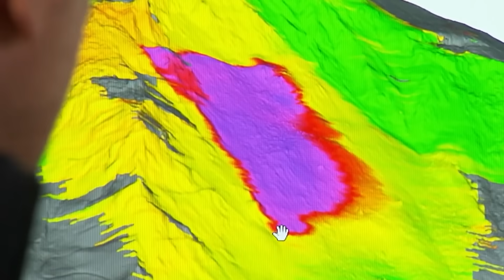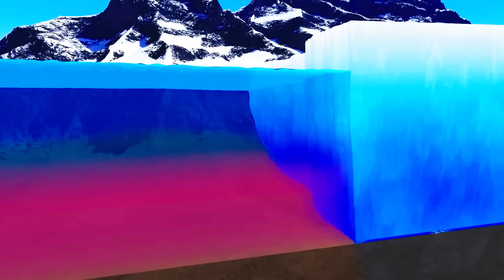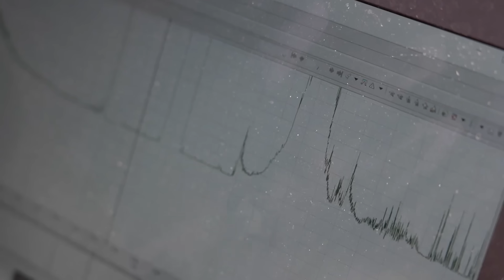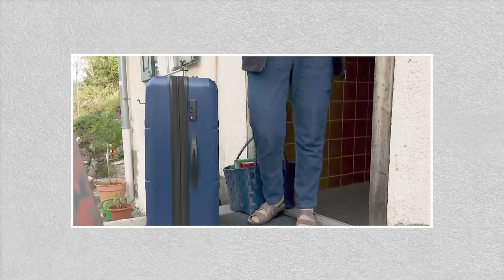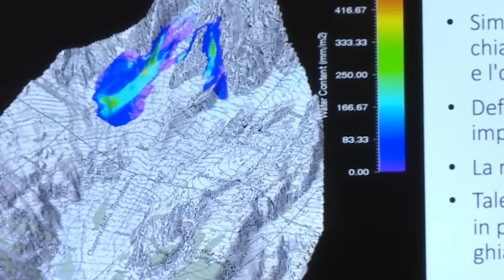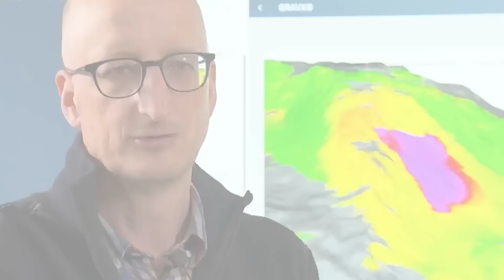A Mountain In Switzerland Is COLLAPSING! A Mega Landslide Is Imminent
A Mountain In Switzerland Is COLLAPSING! A Mega Landslide Is Imminent | Blatten, Swiss Mountain Collapse, blatten felssturz, bergsturz blatten, blatten landslide, blatten lötschental
High in the heart of the Swiss Alps, a silent disaster is unfolding—one that could wipe an entire village off the map in seconds. The picturesque village of Blatten, nestled peacefully in the Lötschental Valley, now teeters on the edge of catastrophe. Above it, a mountain slope has begun to shift—massive cracks tearing through the earth, entire sections moving meters per day, and millions of tons of fractured rock threatening to plunge downward at any moment. Residents and animals were evacuated. Roads were closed. Drones and geologists scrambled to monitor the shifting terrain. Scientists believe that what lies above Blatten isn't just a landslide waiting to happen—it could be one of the most destructive geological events in modern Swiss history.

Video Chapters:
0:00 Intro
1:31 The Alpine Landscape and Geology
3:10 The First Signs of Trouble
4:24 The Evacuation of Blatten
5:27 What Makes This Landslide So Dangerous?
6:33 Climate Change
7:53 Lessons from Brienz and Other Villages
9:00 Technology and Monitoring
9:58 Future Outlook